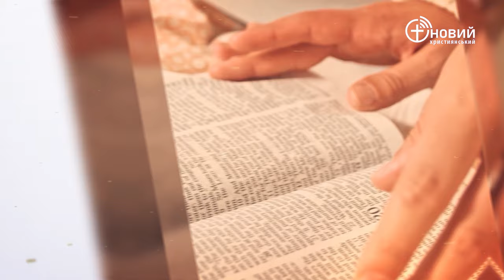«Щоденний хліб» / 18 лютого / Ілля Цалко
«І побачили сини Ізраїлеві і говорили одне одному: що це? Бо не знали, що це. І Мойсей сказав їм: це хліб, який Господь дав вам у їжу;» Вихід 16:15

(навчання безкоштовне)